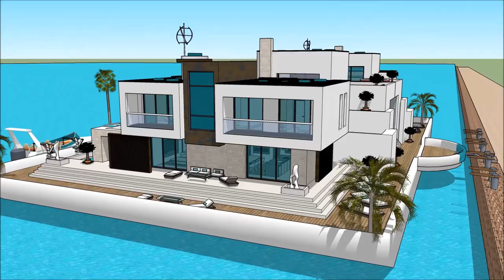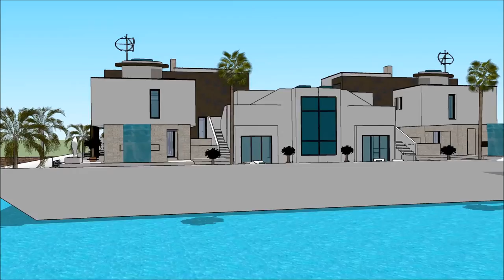Floating luxurious mansion UTAH BOAT SHOW 2018 SALT LAKE CITY HOUSEBOAT HOMES UNIQUE Luxury Yacht an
The houseboatzania launching an innovative high-end luxury yacht houseboat home design potentially as a display of exhibition of the Floating luxurious mansion UTAH BOAT SHOW 2018 SALT LAKE CITY HOUSEBOAT HOMES UNIQUE Luxury Yacht an.

The collection of the Houseboatzania concept of Floating luxurious mansion UTAH BOAT SHOW 2018 SALT LAKE CITY HOUSEBOAT HOMES UNIQUE Luxury Yacht an consists of high luxury and architectural art pieces in minimalism combined with living on the waterfront of the harbour of

The houseboat yacht design has the basis to sustain living with high standards and contemporary structural design at Floating luxurious mansion UTAH BOAT SHOW 2018 SALT LAKE CITY HOUSEBOAT HOMES UNIQUE Luxury Yacht an with numerous of prospects for excessive living and celebrating the desire of life worldwide: